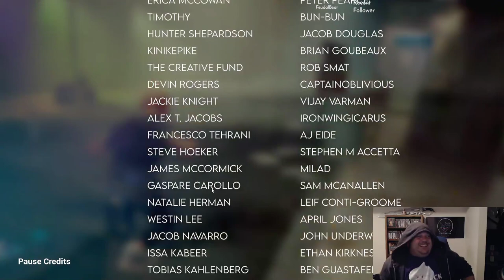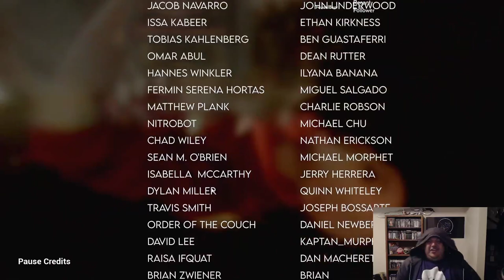Seinfeld and Demons go Hand in Hand (Sinfeld and Into The Pit)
Sinfeld and Into The Pit ( 22:45 for the start of Into The Pit) -- Watch live